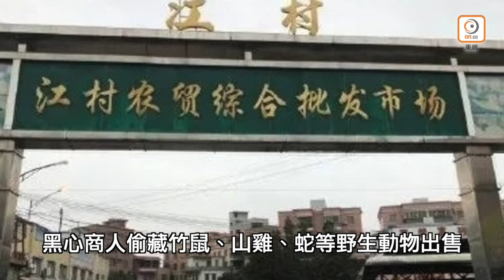沙士重臨唔識死 國人繼續食野味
唔食唔會死，但係都要食就導致好多人死……